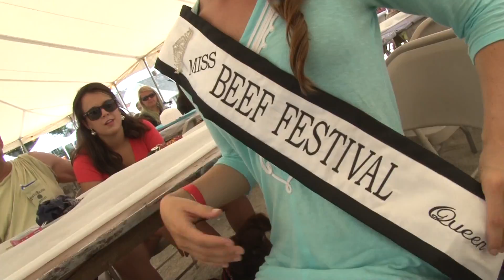Secrets Short: KY Fudge Company - Cattle Crawl 2016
Country style beef bruschetta and a Bluegrass Mule from the Bar at the Old Kentucky Fudge Co.